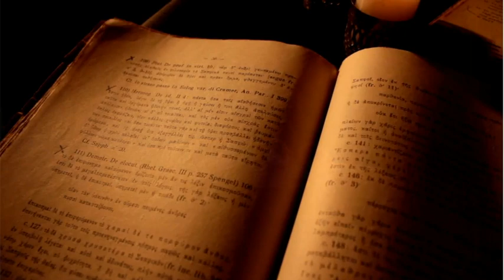BOOKSMARTS - AUTHOR ON SHOW - Gene Pranger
In today's episode, Cristina Francy interviewing Gene Pranger Creator and Author of The Do Something Wonderful Protocol' Gene has a proven methodology to help individuals find inner peace and connection in their communities leading to a happier and more fulfilling life. The DSW Protocol was developed after seeing his father suffer from a series of unfortunate events ultimately leading to a suicide attempt. Gene saw this same pattern begin to emerge in his own life and decided to document and put into practice the DSW Protocol for his benefit and for others.

Clarissa Burt is an award-winning international media personality/producer/director, writer, author, and public speaker and supermodel.  With hundreds of television and film credits to her name, this Who’s Who of International and American Women brings over 30 years of entertainment industry experience in both International and American markets.

Her Brainchild, In the Limelight multi-media platform, is an online portal consisting of video/podcast/digital magazine providing educative, entertaining and empowering content showcasing the savvy entrepreneur. Her engaging interviews bring to the forefront their trials, tribulations, victories, and triumphs.  Clarissa’s fun, light and witty style makes for great conversation and is thoroughly enjoyed by her listeners.
Ms. Burt’s extensive international social work garnered her two private audiences with Pope John Paul II.   As a women’s advocate and a leader of social change for a new standard of living, Clarissa was instrumental as Ambassador to the United States for the Walking Africa campaign that awarded African Women the Nobel Peace Prize in 2011.  Clarissa is the first American to present at the Kremlin.  She was recently awarded the Woman of Excellence award by the Women’s Economic Forum.

Core Editorial Themes:  Entrepreneurship, Beauty, Fashion, Health, Lifestyle, Finance, Relationships, Money, Wealth, Business, News, Celebrity, Entertainment, Leadership, Charity, Events, News

Purple Planet Music. “Celebration”. Purple-Planet. 2019.
Purple Planet Music. “Teamwork”. Purple-Planet. 2019.
Purple Planet Music. “Time of Your Life”. Purple-Planet. 2019.
Purple Planet Music. “Victory”. Purple-Planet. 2019.